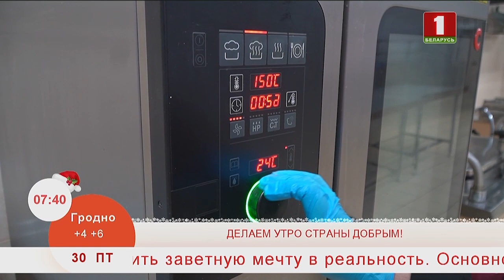Добрай раніцы, Беларусь. Надежда Музычко. Повар